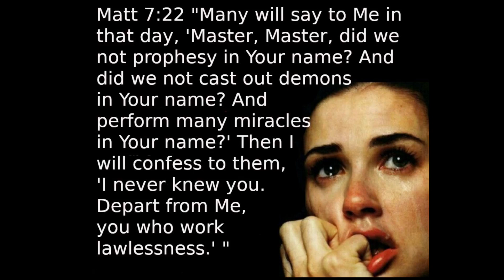Sabbath Commandment short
Yahweh said to obey the Sabbath. Are you obeying?